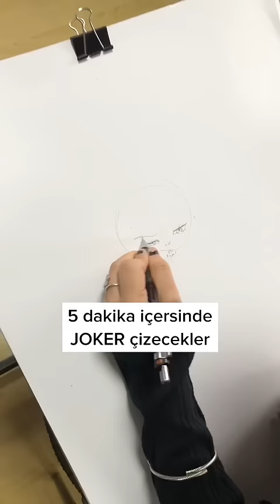1️⃣🆚1️⃣ Çizim Challenge - Mehmet ⚔️ Ekin